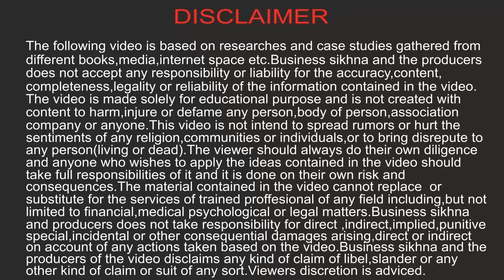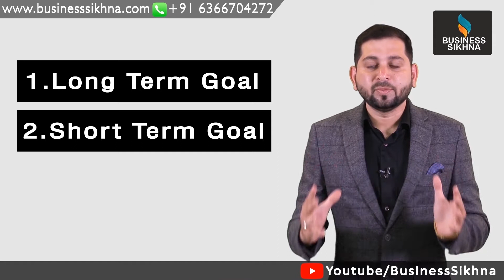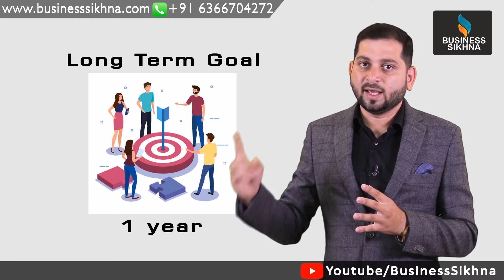Goal settings- Part 1 | Business Sikhna